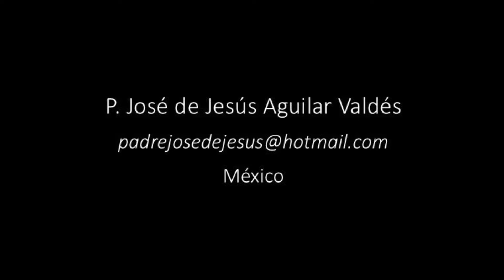Misa en la región de Maramures, Rumanía. Breves Detalles